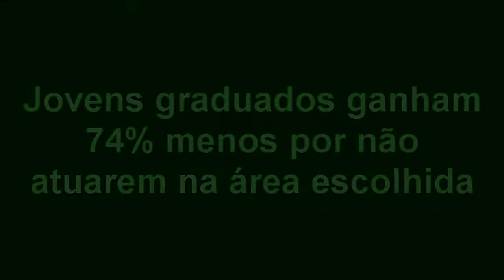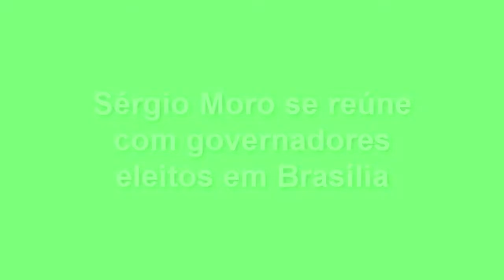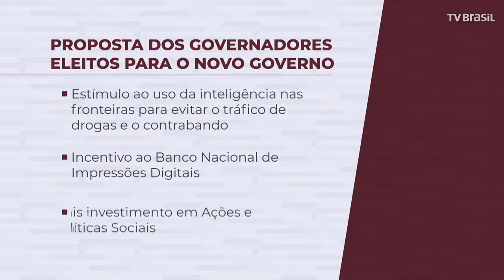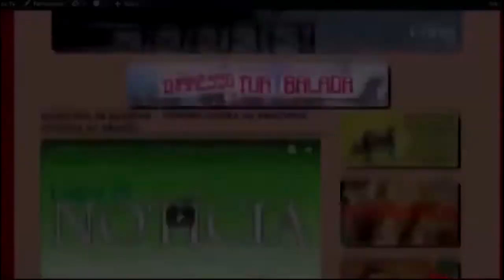EXPRESSO NACIONAL - Confira as principais notícias do Brasil.